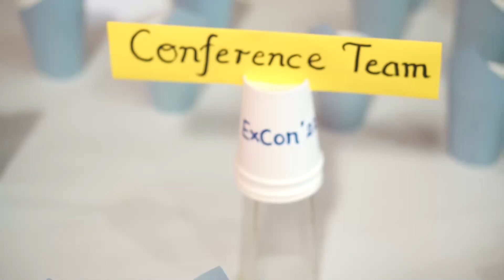Expansion Conference 2022 | After Movie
Experience AIESEC Sri Lanka's Expansion Conference, ExCon'22. The National Conference for the Initiative Groups.

The two days were a life changing experience and here comes the story of impact and inspiration.